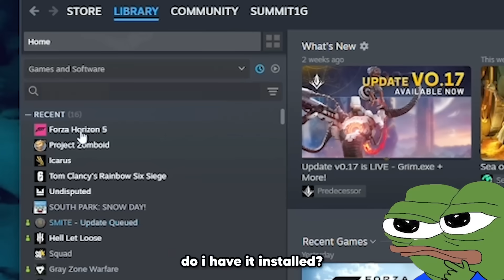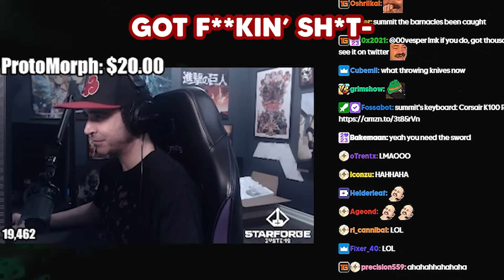THE NEW SEA OF THIEVES UPDATE IS INSANE!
summit1g returns to Sea of Thieves for the new Season 12 update & checks out the new throwing knife and double barrel pistol!